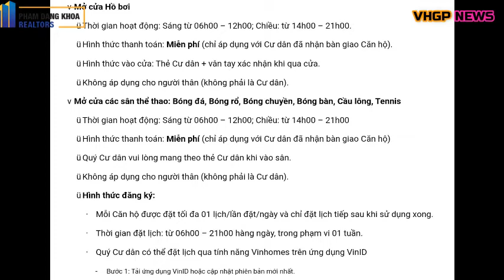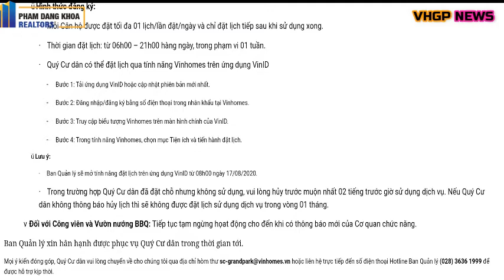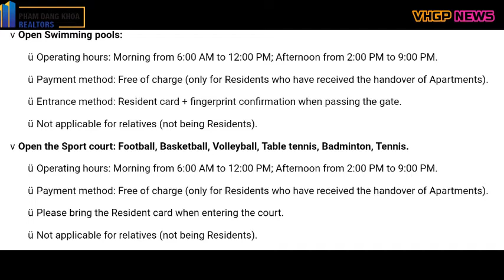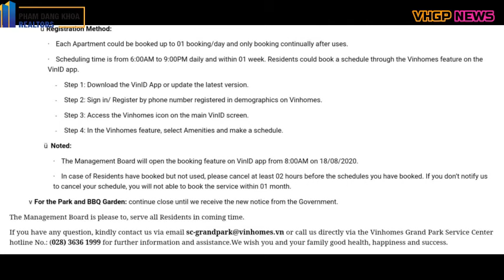Vinhomes Grand Park NEWS : MỞ CỬA TRỞ LẠI HỒ BƠI và CÁC SÂN BÓNG ĐÁ, BÓNG RỔ ,CẦU LÔNG,TENNIS...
Fanpage về các ảnh 360 Panorama tất cả các vùng miền
Vietnam Real Estate 360 Panorama
CỘNG ĐỒNG CƯ DÂN VINHOMES GRAND PARK - THE RAINBOW - PHÂN KHU S1
CỘNG ĐỒNG CƯ DÂN VINHOMES GRAND PARK - THE RAINBOW - PHÂN KHU S2
CỘNG ĐỒNG CƯ DÂN VINHOMES GRAND PARK - THE RAINBOW - PHÂN KHU S3
CỘNG ĐỒNG CƯ DÂN VINHOMES GRAND PARK - THE RAINBOW - PHÂN KHU S5
TRANG THÔNG TIN VINHOMES GRAND PARK